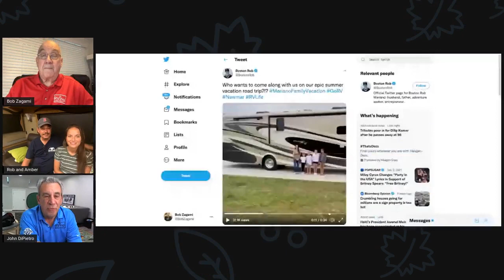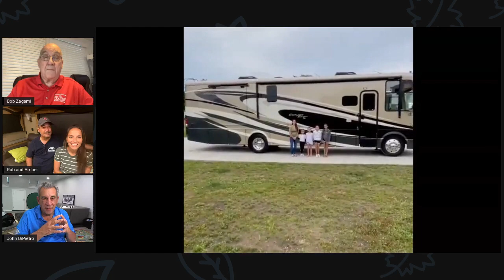Boston Rob from the Survivor television series on RVing in NewEngland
The millions of Survivor fans know him as “Boston Rob” and they know he married fellow Survivor contestant, Amber Brkich. Rob Mariano is the first and only six-time participant on the hit CBS show, Survivor, and he won the title of “Sole Survivor” on the show’s 22nd season “Survivor: Redemption Island”. He’s also appeared twice on The Amazing Race, along with his wife Amber, winner of “Survivor: All-Stars” (2004).
His latest challenge is an RV trip with the family, and they are one week through the three-week adventure. They will join us Wednesday from the road to tell us all about the trip and the impact it has had on their family to see this wonderful country up close and personal from an RV – just like many of our fans do every week.
Join us this week for this fun show and conversation with these two “survivors” and bring your best questions about their road trip and the experiences along the way. They are in New York City right now and will head down the east coast to Florida – where they now live – when they hit the road again. Boston Rob meets Bob & John – it doesn’t get any better than that for an RV enthusiast!